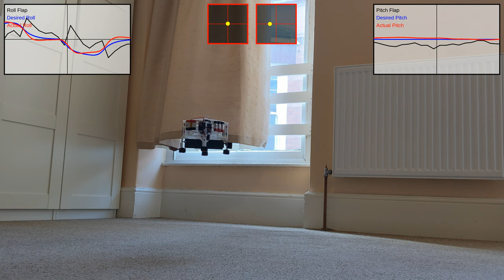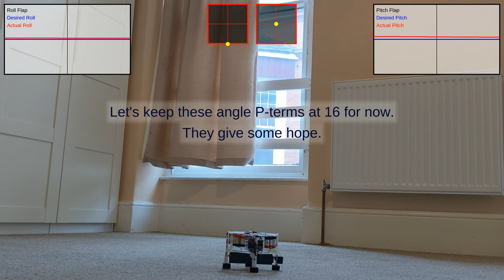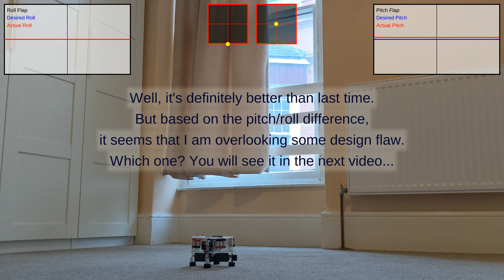CX7 :: [2024-04-14] :: Sharpening up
There are few more parameters which may be useful to reduce overshoots. Some of them actually worked! But only to 3/4 of what was desired...